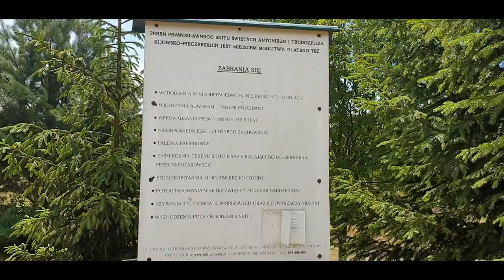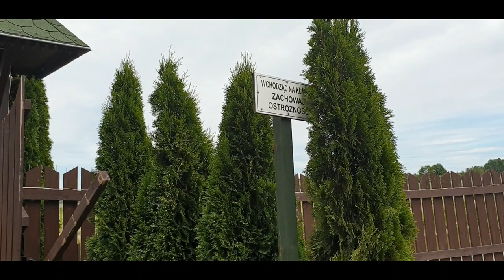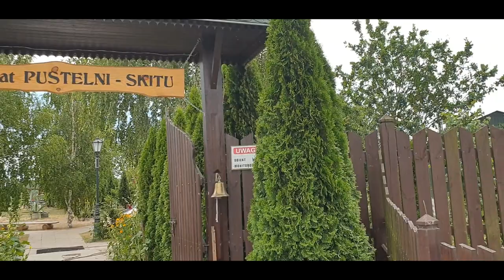Odrynki 🧭🌐🎥🇵🇱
Na koniec uszkodziłem motocykl ale o tym w następnym filmie?PozdrawiamPs:CUDOWNE MIEJSCE na Podlasiu zajęło mi to godzinę drogi i uszkodzenie motocykla?